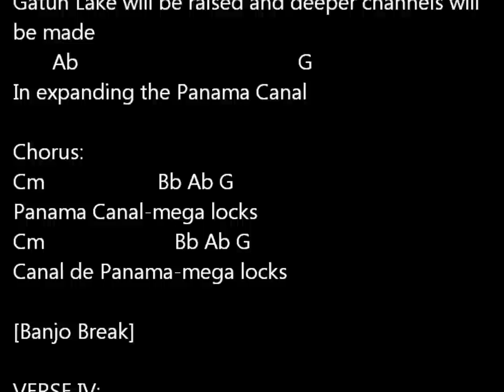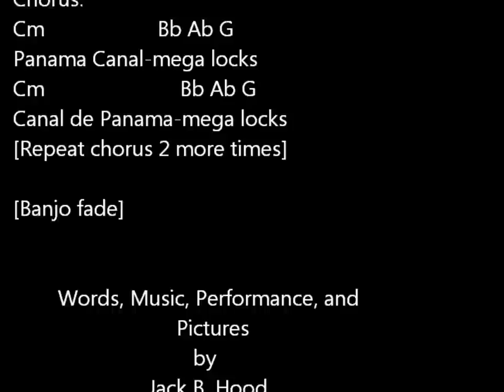Panama Canal Mega Locks (Long Version) (2012).wmv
Folksong about digging and building the Third Locks or Mega Locks for the Panama Canal by Jack B. Hood who sings and plays the five-string banjo. The song and music were inspired by the pictures he took while on a helicopter tour of the Panama Canal in December 2011.